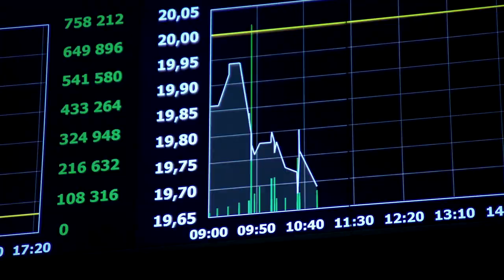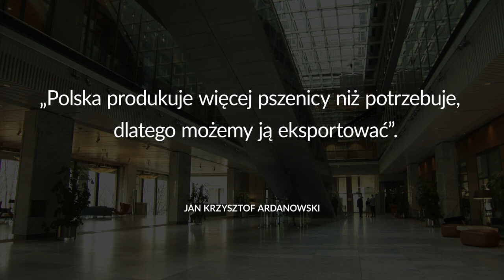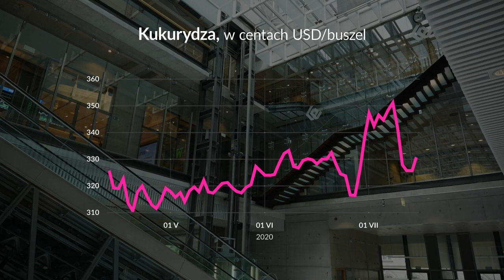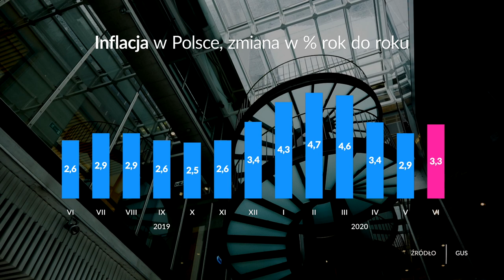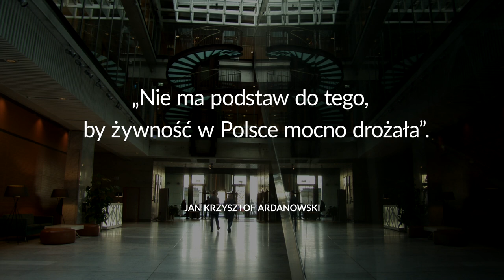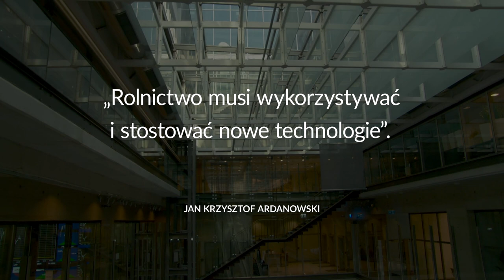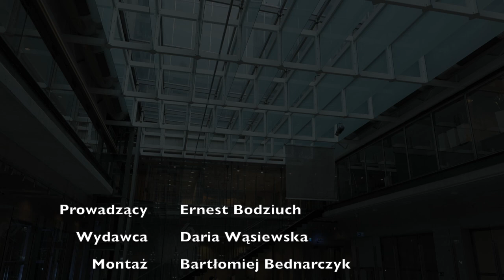Jak zostać milionerem - Szczerze o pieniądzach odc 21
Ten kto wymyśli maszynę do zbierania truskawek zostanie milionerem. Ministerstwo Rolnictwa i GPW będą sprawdzać i wspierać nawet najbardziej szalone pomysły jeśli te mają szanse zadzialać. Chodzi o miliony złotych na polskie innowacje, które unowocześnią rolnictwo. I wcale nie trzeba być rolnikiem by zgląszać się z rozwiązanniami i pomysłami. O tym, ale także o dorożejącej żywności w programie Szczerze o pieniądzach Ernest Bodziuch rozmawia z Ministrem Rolnictwa Janem Krzysztofem Ardanowskim.